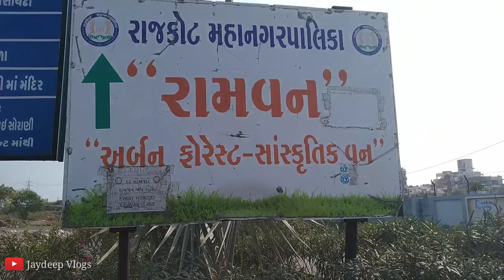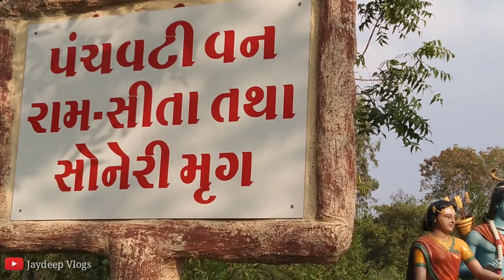RAJKOT RAM URBAN FOREST RAMAYANA DHARSHAN ||22 January 2024 Free || ગુજરાત નુ અયોધ્યા || Rajkot Vlog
Bhavan Shree Ram Ramvan Vanvas Dharshan Rajkot Ram urban forest Ayodhya shree Ram Mandir Khushi Rajkot Ramvan Get Entry Free Free

                Jaydeep Vlogs

               Rajkot ramvan

                         ધન્યવાદ 🙏
Maliyasanvlog#maliyashanramreli#MaliyashanNaram#rammandirmaliyashan#rajkotramdharshan